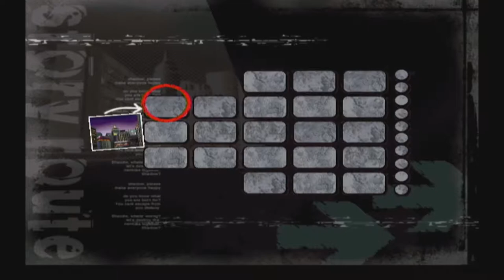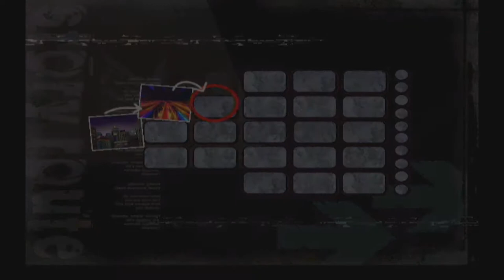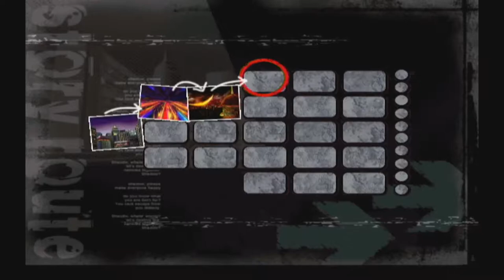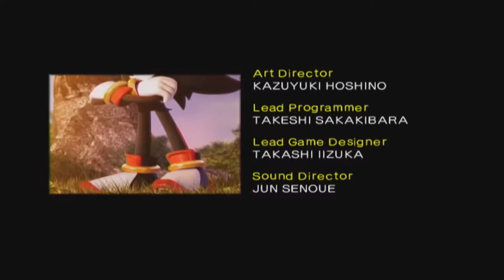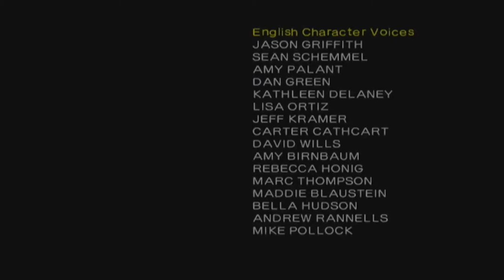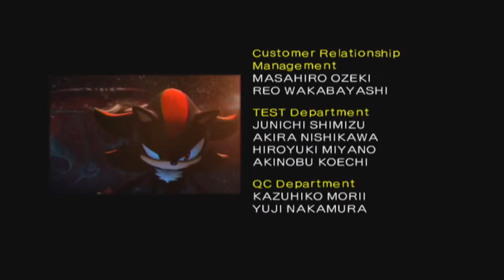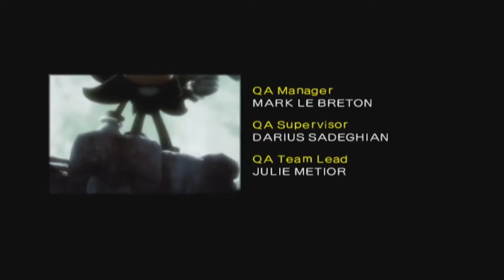Let's Play Shadow The Hedgehog w/Tanner Part 13 - It's The Funny Piss Man!